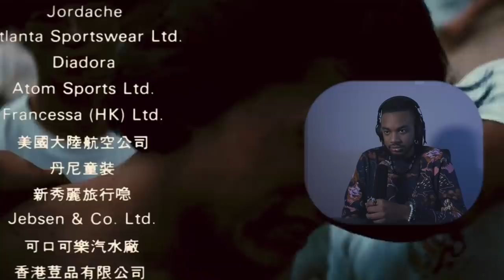Filmmaker reacts to Police Story (1985) for the FIRST TIME!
Hope you enjoy my filmmaker reaction to Police Story. :D

Original Movie: Police Story (1985)